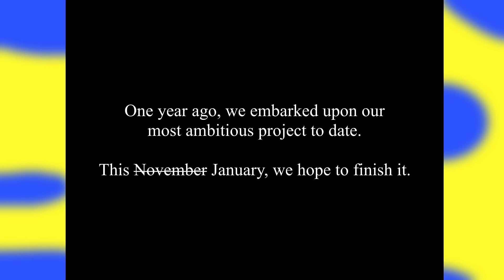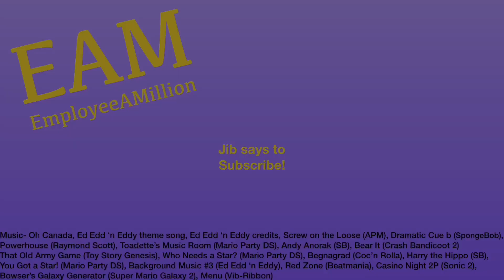Ed Edd ‘n Eddy: Review/Retrospective (EAM)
Ed, Edd ‘n Eddy was one of the most unique cartoons of its whole era (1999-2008), not just its network or brand. The surreal adventures of three misfit Ed boys got a generation hooked on jawbreakers and 2x4’s, and for good reason. It’s a very creative show that gets a kick out of you in the strangest ways. It surely has its critics, and I can be one depending on what episodes and areas I focus in on, but I know a good cartoon when I see it, and this is one.